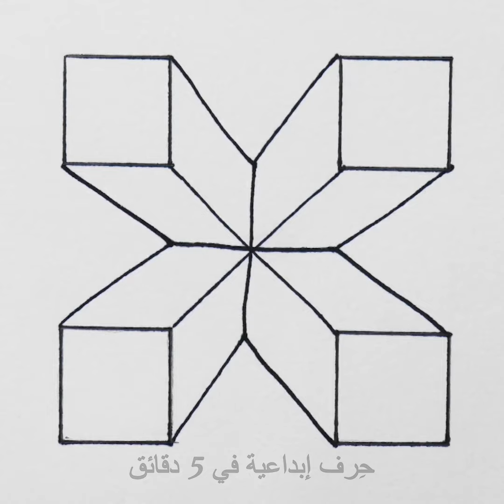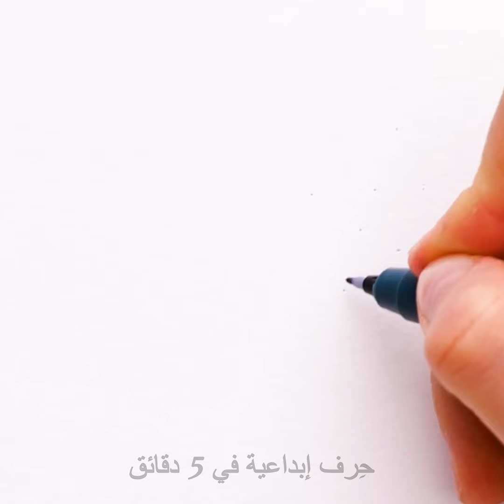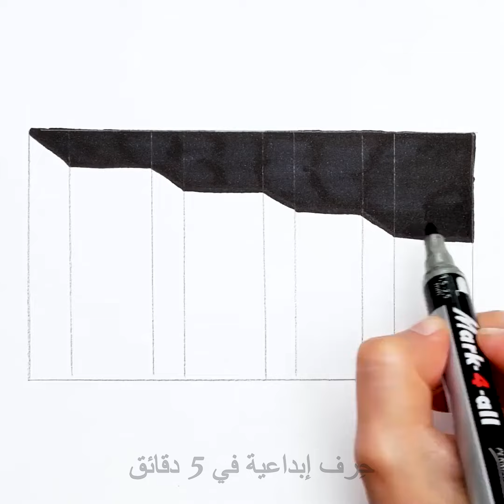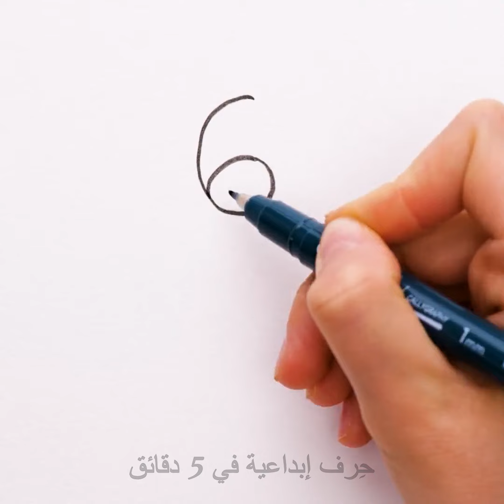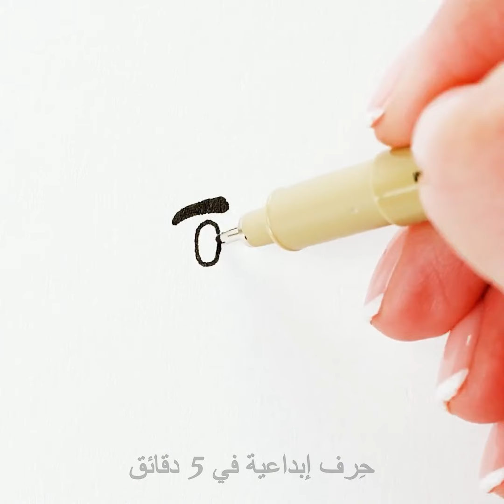الرسم مقابل الرسم: 101 درسًا للمبتدئين لإنشاء فن خاص بهم 🎨🖌️